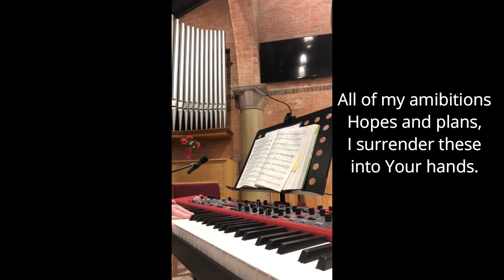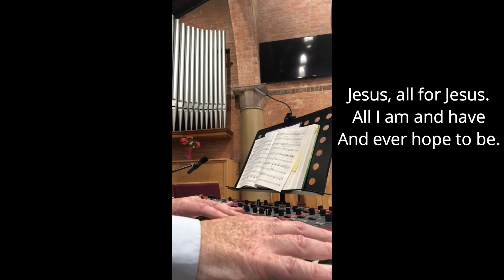Jesus All for Jesus